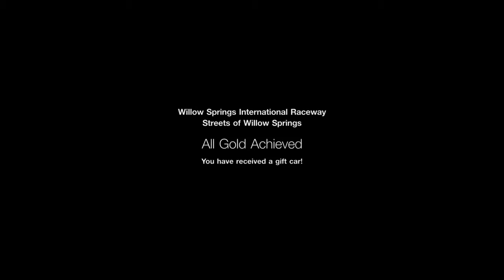Gran Turismo Sport - Circuit Experience: Willow Springs (Gold Lap)